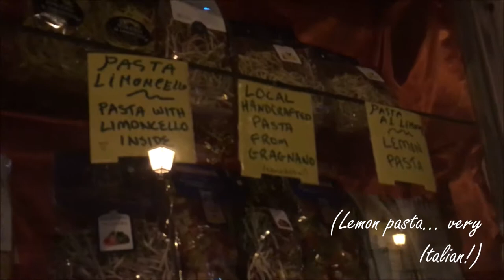What to do in SantAgnello | Sorrento Italy Travel Vlog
Song by Dan Yan Key - Sunday Morning